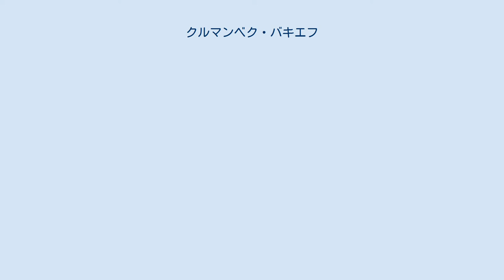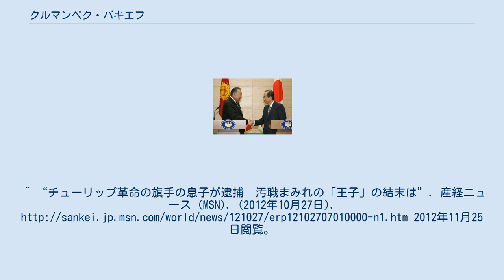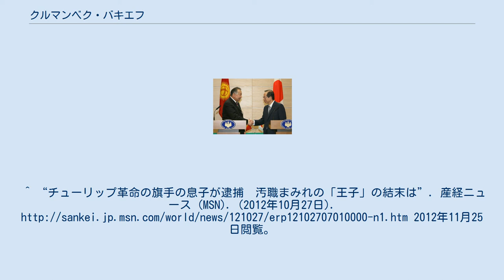クルマンベク・バキエフ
クルマンベク・バキエフ（バキーエフとも。キルギス語:Курманбек Салиевич Бакиев、1949年8月1日 - ）は、キルギスの政治家。
大統領（第2代）、首相（第7代）などを歴任。
 1972年、電気工学専攻で、クイブイシェフ工業大学を卒業。
軍除隊後、クイブイシェフで電気工、後に電気技師として働いた。
キルギスタンに戻り、ジャラル・アバドで技師として出世し、1985年、コク・ヤンガク市の「プロフィール」工場長となった。
 1990年-1991年、共産党市委員会第一書記、コク・ヤンガル市会議議長。
1991年-1991年、ジャラル・アバド州人民代議員会議副議長。
1992年-1994年、トグス・トロウス地区行政府を率いる。
1994年-1995年、キルギス共和国国有財産基金副総裁。
1995年-1997年、ジャラル・アバド州国家行政府第一副長官、長官。
1997年-2000年、チュイ州国家行政府長官、チュイ州知事。
 2000年12月から2002年5月22日まで、キルギス首相だった。
5人が死亡し、80人が負傷したジャラル・アバド州での暴動後、解任された。
2002年10月、バキエフは、議員に選出された。
2003年2月、中道代議員グループ「キルギスタンの地域」に加わった。
2004年から、キルギスタン人民運動を率いている。
2005年3月、「チューリップ革命」でアスカル・アカエフが国外逃亡したことを受けてキルギス共和国大統領代行、首相に指名される。
 2007年11月14日、総理大臣官邸にて内閣総理大臣福田康夫（右）と 2005年7月、キルギス大統領選挙で圧勝し、大統領に就任する。
2007年10月、「輝く道」（アク・ジョル）党執行委員会議長に選出（大統領在職により党籍は停止）。
2010年4月、バキエフ大統領の退陣を求めるデモ隊に対して警官隊が発砲し、首都ビシュケクは騒乱状態に。
各メディアはバキエフがビシュケクから脱出し、元外相のローザ・オトゥンバエヴァが自らを代表とする暫定政府が発足したと宣言。
政権が事実上崩壊したのちも大統領の辞任は拒否していたが、4月15日にキルギスから脱出し、事実上ベラルーシへ亡命。
辞表に署名したとも伝えられる。
詳しくは2010年キルギス騒乱を参照。
 ジャラル・アバド州スザク地区マサダン村出身。
7人兄弟の長男。
兄弟の中では、4男のジャヌィベクが国家警護庁長官、少将、5男のマラートが駐独大使。
息子のマラートは、国家保安庁の課長、中佐。
次男のマクシムは2009年から政権中枢入りし、一時は父親の後継者と目された。
2010年にイギリスへ亡命を求めるものの、2012年ロンドン市内で逮捕されている。
^ “チューリップ革命の旗手の息子が逮捕　汚職まみれの「王子」の結末は”. 産経ニュース (MSN). (2012年10月27日). 2012年11月25日閲覧。